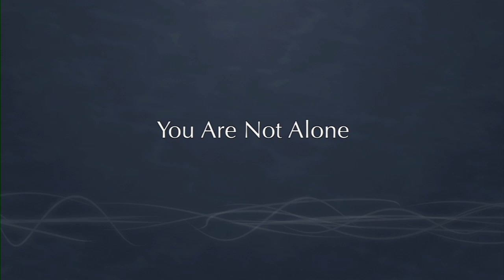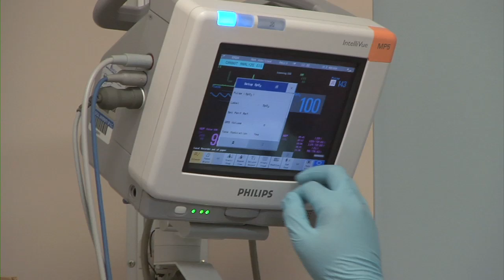Introduction to Understanding Spinal Cord Injury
This video contains an overview of spinal cord injury. It is part of the DVD series "Understanding Spinal Cord Injury" created by Shepherd Center. Visit spinalinjury101.org to view the entire video series.